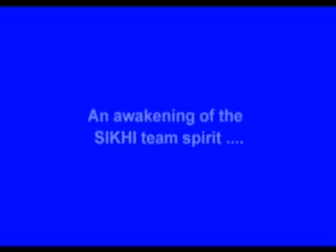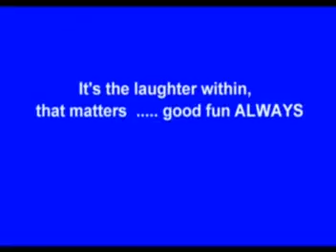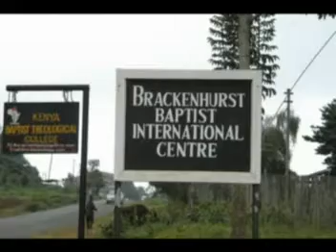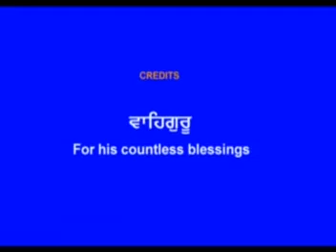iSikh SYGW Brackenhurst 2008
iSikh is a Kenyan youth organization that has been successfully been organizing annual Sikh Youth Gurmat Weeks since 2004!
Thi video is a short marketing video for SYGW 5 that was held at Brackenhurst, Limuru 2008 .. get a feel of what goes on at our Kenyan Smagams .. ",)
Hope to see you there next year!!